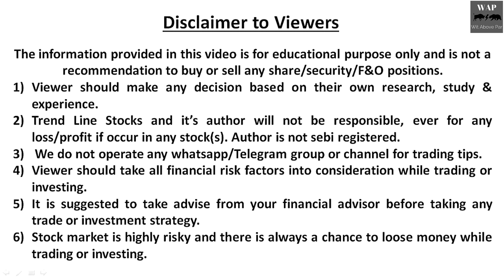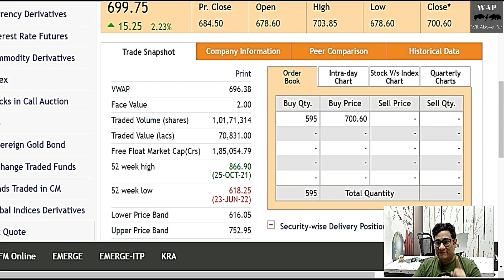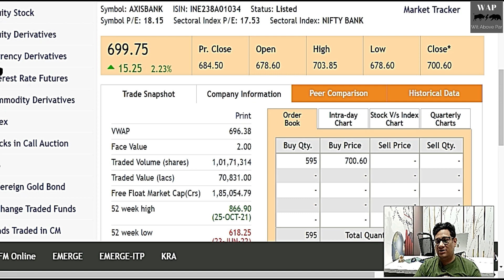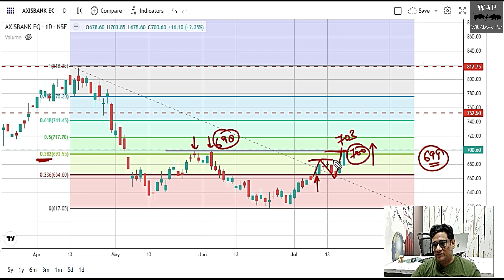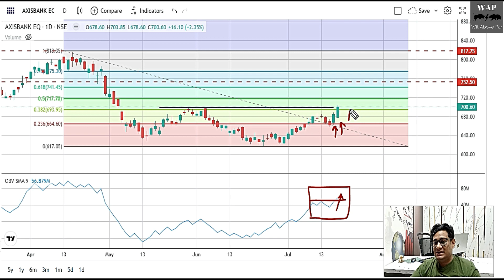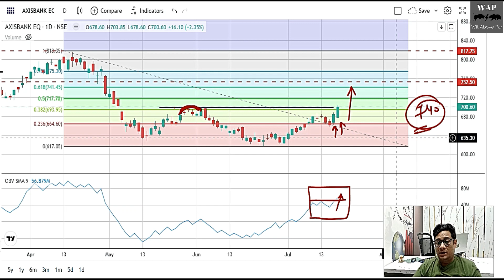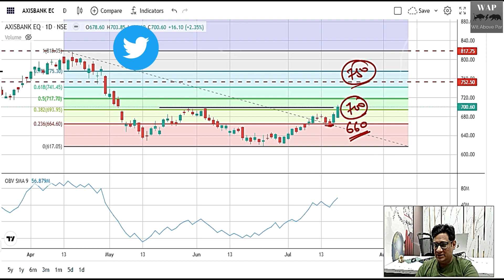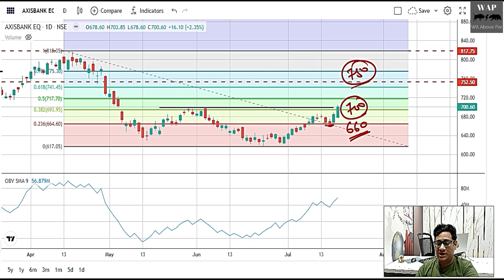AXIS BANK SHARE LATEST NEWS I AXIS BANK SHARE PRICE TODAY I AXIS BANK SHARE BREAKOUT I AXIS BANK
AXIS BANK SHARE PRICE LATEST NEWS
AXIS BANK SHARE PRICE TODAY
AXIS BANK SHARE AGAIN BREAKOUT!
TARGET 1 ACHIEVED NEXT TARGET 2?
AXIS BANK SHARE PRICE TARGET
BEST BANKING STOCKS TO BUY 2021